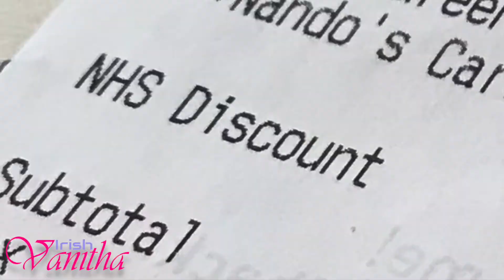How to get 5% Discount in Nandos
How to get 5% Discount in Nandos Ireland.

All HSE and NHS staff will get a 5% discount in their total bill when the  ID card is shown at the time of billing.